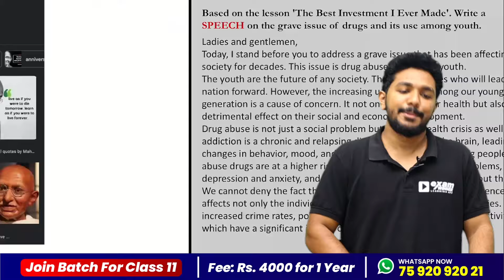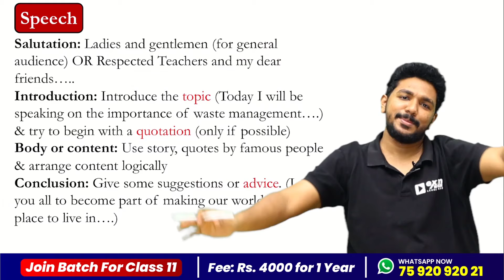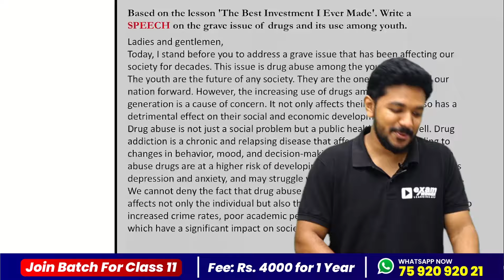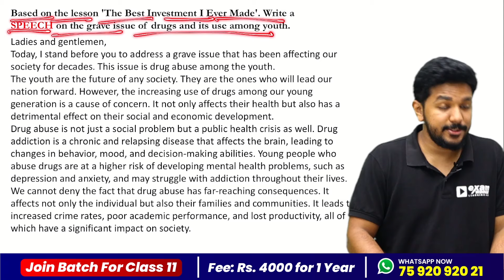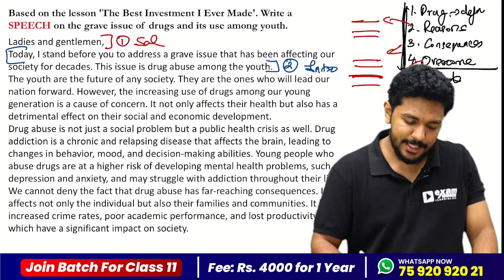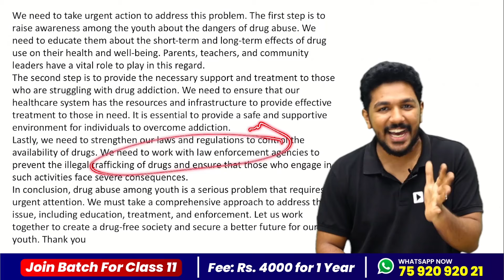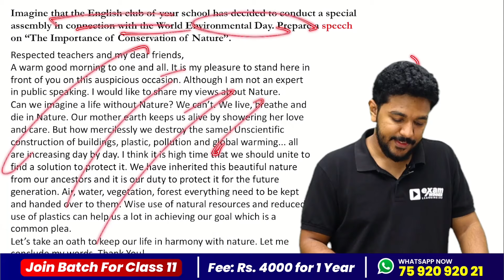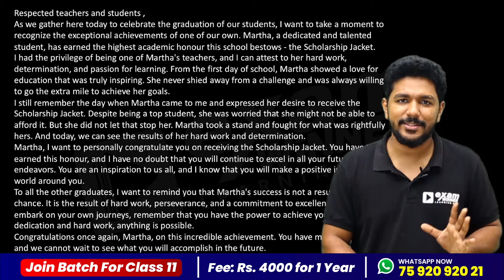SSLC English Public Exam | How to write SPEECH | 6 MARKS SURE QUESTION | Exam Winner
🔥🔥🚶 🚶 To Join SSLC Revision Batch and Plus One Batch  📱WhatsApp " Hi " to 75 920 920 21